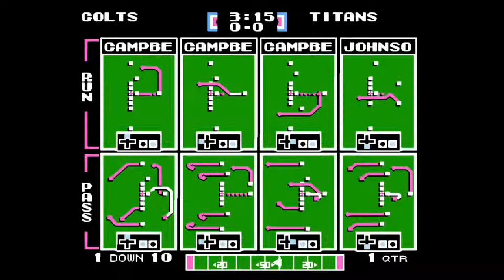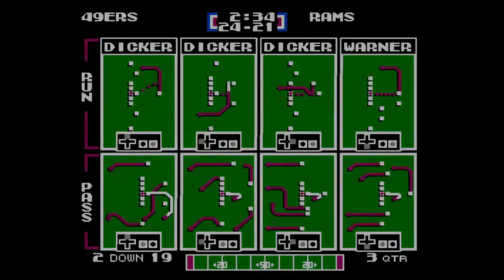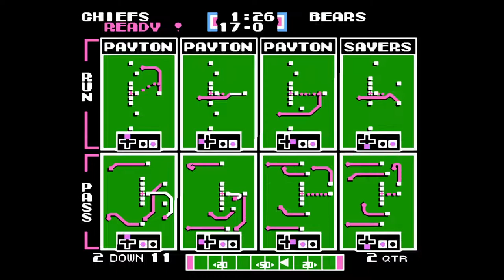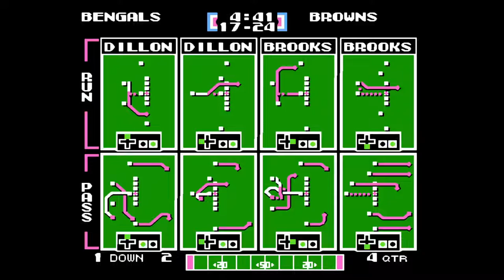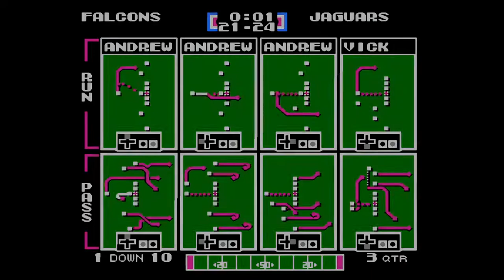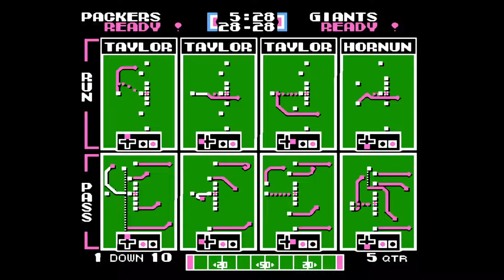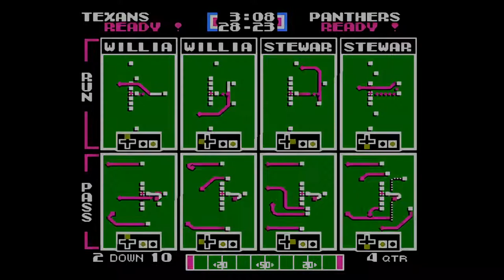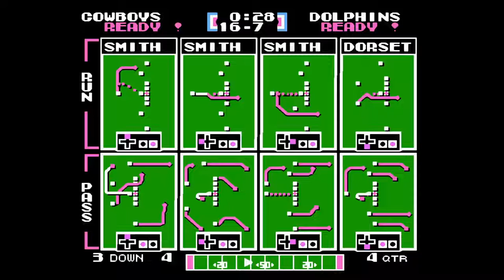Tecmo Super Bowl Gold (mod) - COM season Week 2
Week 2 of an all-COM season of Tecmo Super Bowl Gold mod.  The mod has some of the best players from each franchise, with some glaring omissions and suspect inclusions.  Which team has the most all-time talent to win it all?
00:00:00 Oakland Raiders vs. Denver Broncos
00:19:55 Indianapolis Colts vs. Tennessee Titans
00:40:46 Washington Redskins vs. Philadelphia Eagles
01:00:23 San Francisco 49ers vs. Los Angeles Rams
01:20:30 San Diego Chargers vs. New England Patriots
01:40:53 Kansas City Chiefs vs. Chicago Bears
02:01:09 Cincinnati Bengals vs. Cleveland Browns
02:22:08 Atlanta Falcons vs. Jacksonville Jaguars
02:41:47 Green Bay Packers vs. New York Giants
03:02:53 Minnesota Vikings vs. Detroit Lions
03:22:14 Seattle Seahawks vs. Arizona Cardinals
03:41:59 New Orleans Saints vs. Tampa Bay Buccaneers
04:02:30 New York Jets vs. Baltimore Ravens
04:23:07 Houston Texans vs. Carolina Panthers
04:42:52 Buffalo Bills vs. Pittsburgh Steelers
05:02:36 Dallas Cowboys vs. Miami Dolphins
05:21:45 Current standings and leaders

If you like my videos and want to send a tip, below are ways you can do so.  See you, space cowboy.

BTC:   bc1q29kv2r9k2r6umpd540gusrnvzkycj9re683yr3
ETH:   0xB23f80EF74e8139BA4cc790a572855D2532a3dB7
DOGE:   DEsJApy9hkRxpbC5t4rcufqHv1a4u9zHeX
LTC:   ltc1qv8azq2kwt0vng0z5vky3nndaq77z92gayk9fen